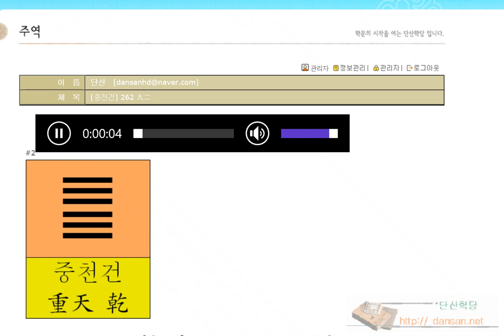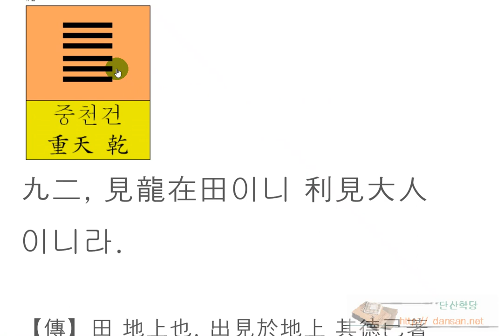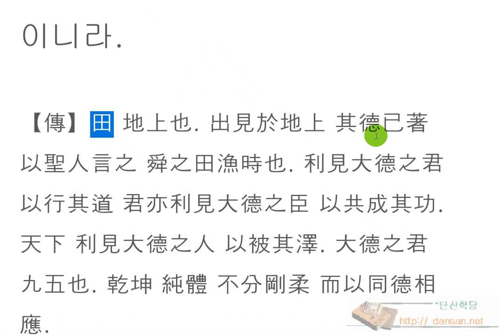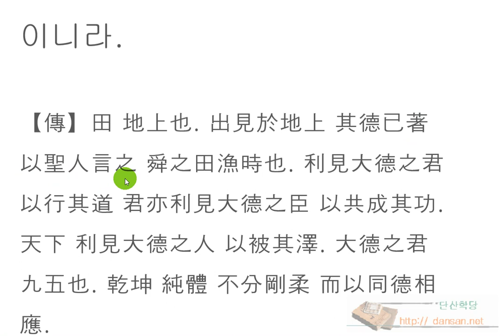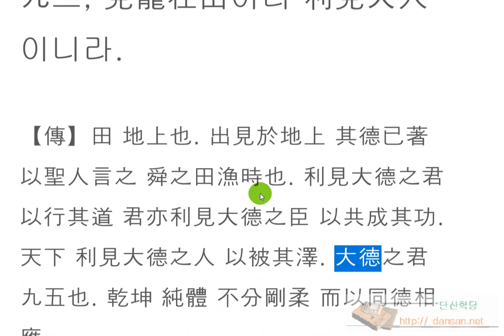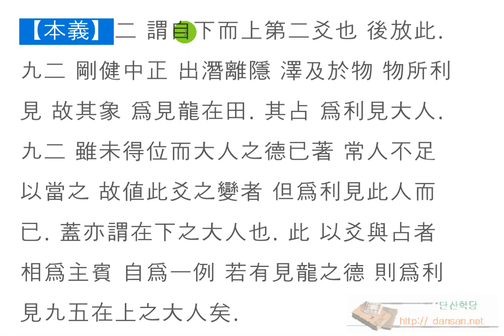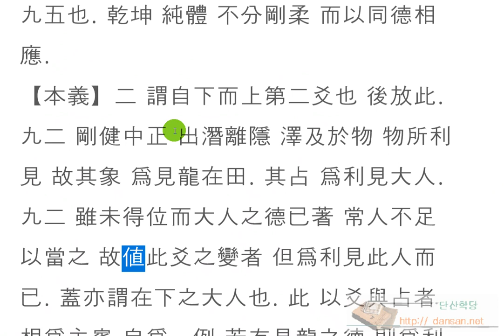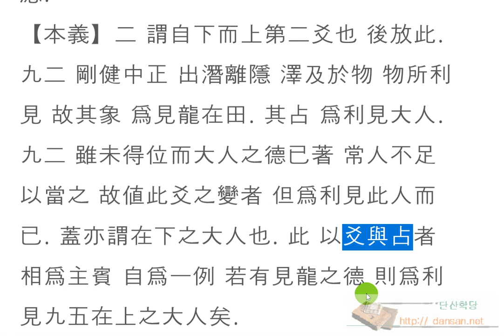주역강독(講讀) : [중천건] 262 九二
주역원전 강독, 주역원문 강독, 성독, 역학, 易, [중천건] 262 九二
見龍在田이니 利見大人이니라

내면에 쌓아 두었던 德이 세상에 드러나니,
이끌어 줄 사람을 만남이 이롭구나!